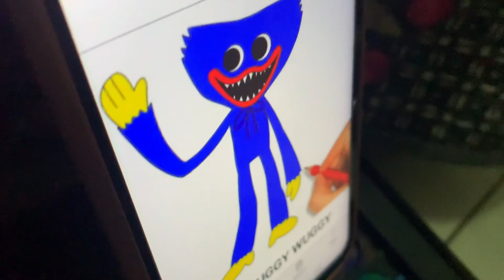Huggy Wuggy o vencedor do desafio